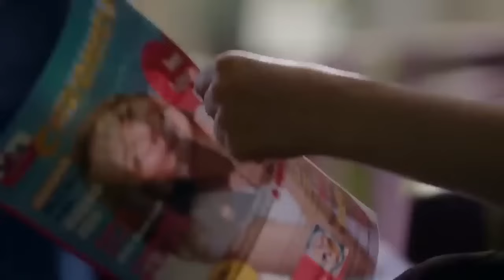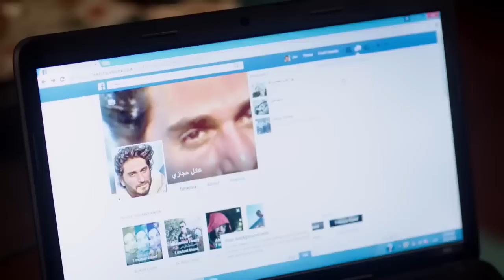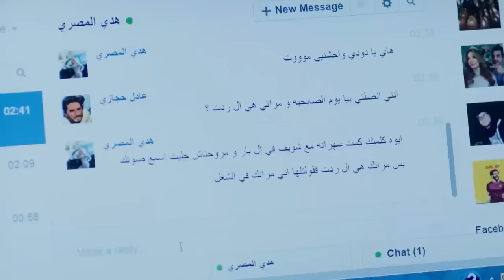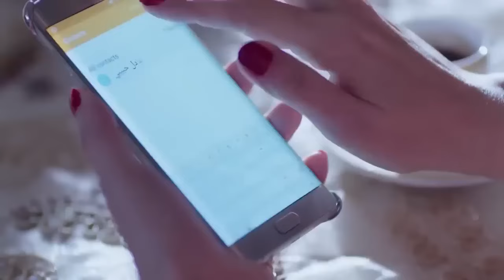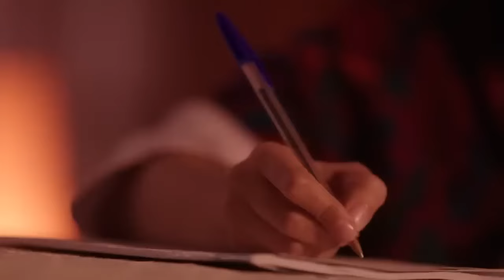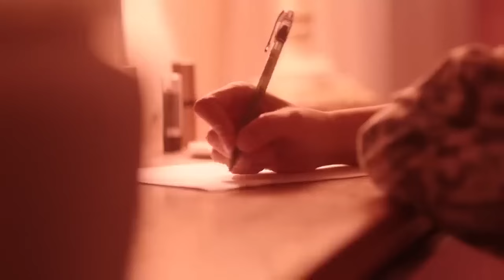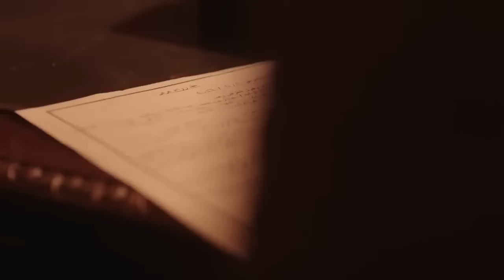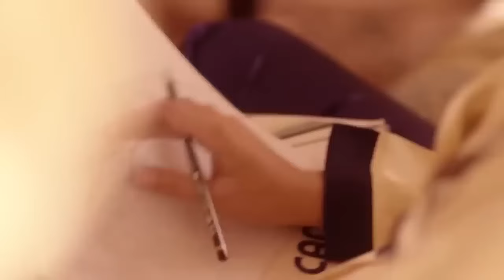فيلم | الأكشن و الأثارة | العتال | بطولة أحمد عز و أسماء جلال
Related Movies :
Monamour Movie
فيلم اللي اختشوا ماتوا
فيلم ركـ،ـلام
فيلم إكس مراتي
فيلم العارف
فيلم الخلية
مسلسل الإختيار 3
فيلم السرب
فيلم الممر
مسلسل الإكسلانس
فيلم هيبتا
مسلسل طايع
فيلم شقو
مسلسل سوتس
مسلسل رشيد
مسلسل العائدون
فيلم 122
مسلسل اتنين في الصندوق
مسلسل قابيل
مسلسل جراند أوتيل
مسلسل الحشاشين